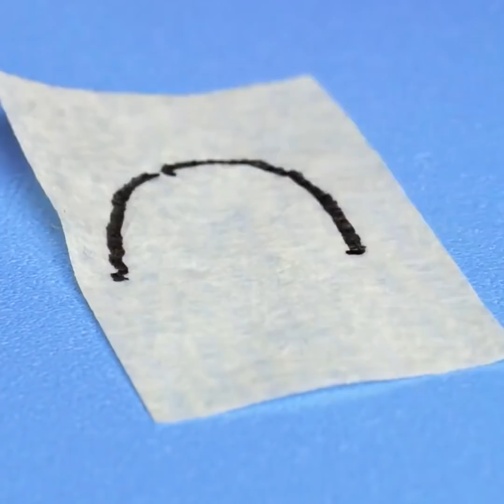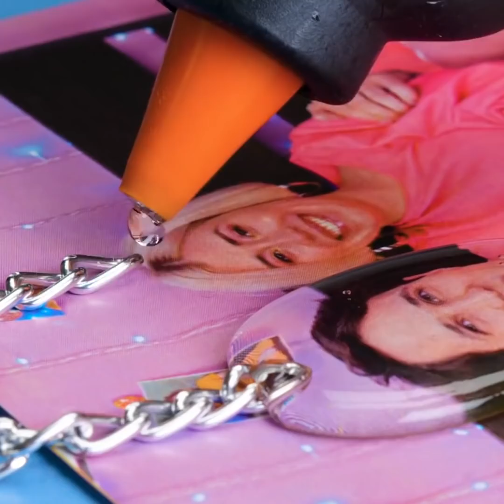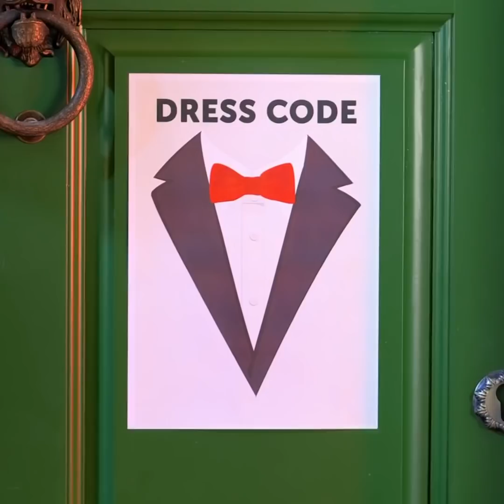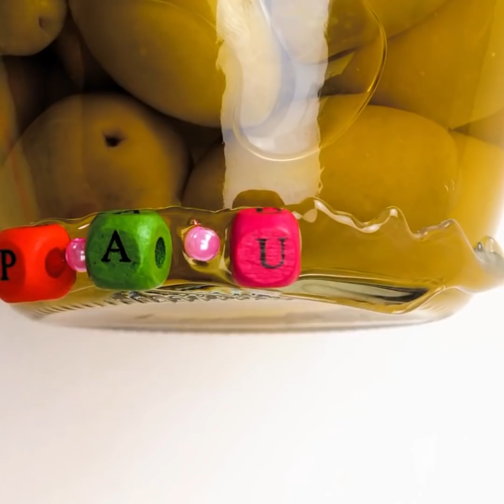Wonderful Glue Gun DIYs And 3D-Pen Crafts To Brighten Your Day || DIY Jewelry And Repair Tips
TIMESTAMPS:
00:10 Hot glue glitter earring
01:16 Diamond phone pop-socket
02:43 Hot glue massage carpet
03:55 Glue glitter ring
05:09 Glue gun drawing tutorial